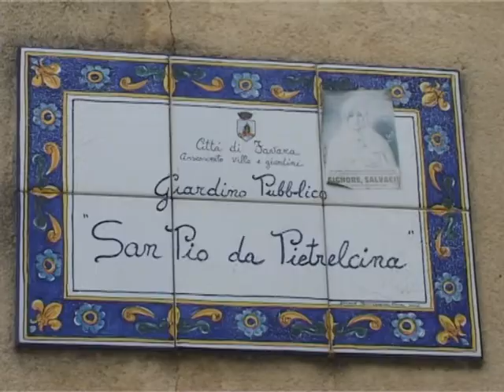SICILIA TV (Favara) Pulizia Via De Gasperi e Villa Padre Pio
La voce  dei residenti di Via De Gasperi a Favara è stata ascoltata dall'Amministrazione Comunale. Ricordiamo che gli abitanti della zona adiacente al poliambulatorio del quartiere luna  lamentavano tra gli altri,  problemi di sicurezza, causati dalla mancanza di illuminazione pubblica,  e  carenze di tipo igienico provocate dalla presenza in strada di una folta vegetazione spontanea.  Della questione   sabato scorso ce ne eravamo occupati  con la rubrica  LA VOCE DEL CITADINO in risposta alle tante segnalazioni che i residenti di Via De Gasperi ci avevano fatto pervenire in redazione.  Immediata è stata la risposta dell'Assessore Comunale al Territorio ed Ambiente Lillo Attardo che ha subito inviato sul posto gli operai per bonificare l'intera area. Per quanto riguarda l'illuminazione pubblica è  stato ripristinato il  punto luce che era spento da diverso tempo. Ed un'altra opera di pulizia straordinaria è stata predisposta dall'Amministrazione Comunale di Favara nel giardino pubblico dedicato a San Pio da Pietralcina. A coordinare i lavori effettuati dai giardinieri comunali è stato ancora una volta l'Assessore al Territorio ed Ambiente Lillo Attardo. "Era da tre anni -- ci ha detto Attardo -- che non si metteva mano all'interno di questo importante luogo di aggregazione sociale". Ci sono voluti due giorno di lavori  per ripulire dalle erbacce e dare una sistemata agli alberi presenti nella terrazza verde che si affaccia lungo la Via Ugo Foscolo. Grazie all'azione  di pulizia svolta, i tanti anziani che frequentano il giardino, potranno giocare liberamente a carte all'ombra delle palme.